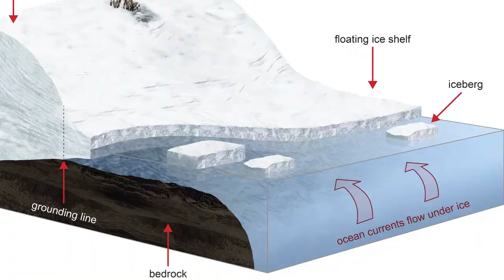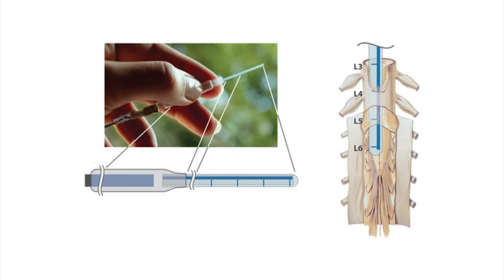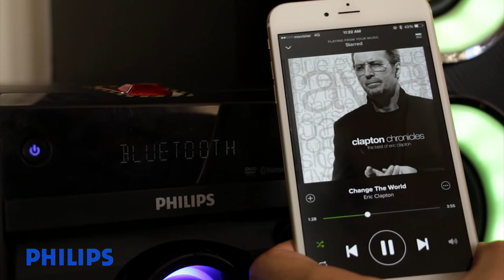Gadget supresor del dolor, evitar erupciones volcánicas y la muerte de Larsen B - OMG! Express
[00:14] Ala Khazendar, Científico del Laboratorio de Propulsión a Chorro de la NASA dio el pronóstico que la inmensa plataforma de hielo Larsen B va a desaparecer por completo antes del final de la década.

[00:45] Según el catedrático de Psicobiología Ignacio Morgado, todo lo que nos rodea en la vida serían ilusiones de nuestro cerebro. Incluso comprobaría su teoría con el tacto. ¿Cómo? Te lo contamos en este EXPRESS.

[01:16] Además, científicos suecos habrían creado un dispositivo que se implanta en el cuerpo con la capacidad de suprimir el dolor por completo.

[01:46] Y finalmente, en la Universidad de Liverpool y Newcastle, dicen haber descubierto un mecanismo común de las erupciones volcánicas, cuestión que podría ayudar a interpretar las señales de actividad volcánica.

[02:29] Recuerden que, como todos los capítulos, Philips nos tiene algo que contar. Esta vez con su equipo NTRX300.